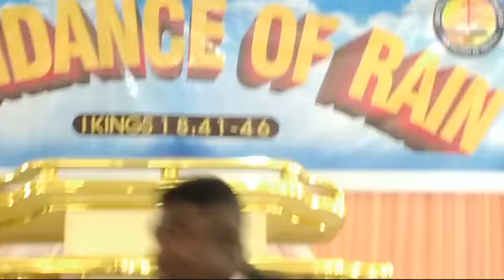Today's Sermon By Pastor David Adetunji. 22/11/2020